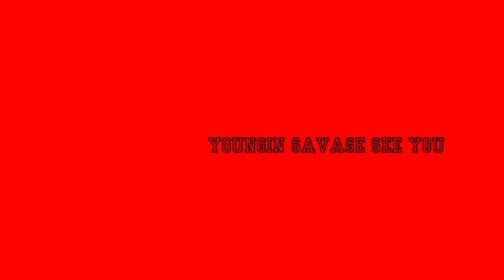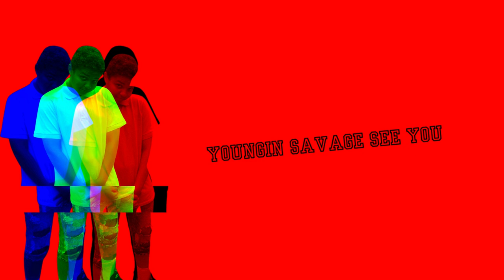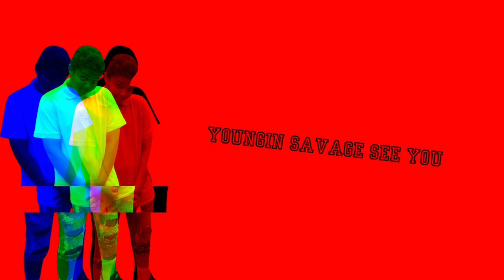Youngin Savage - See You (Official Visualizer Video)